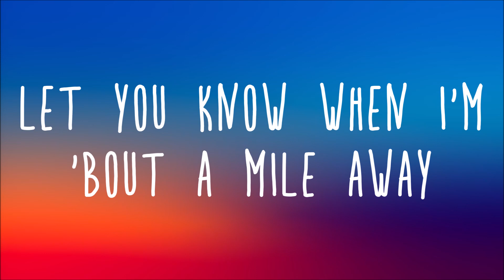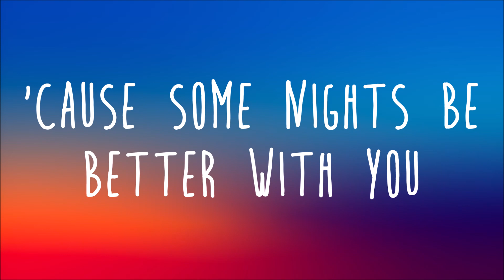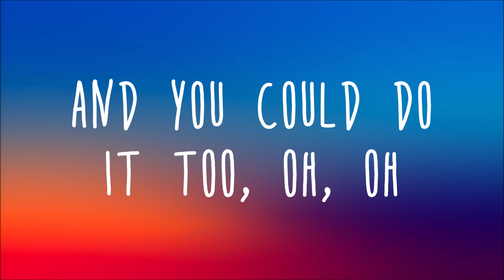Chloe X Halle - Do It Lyrics